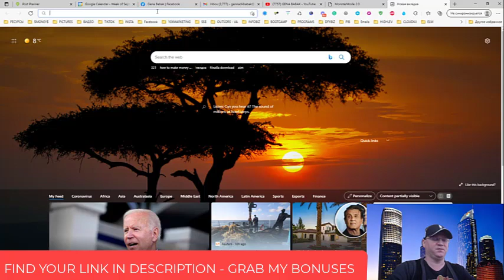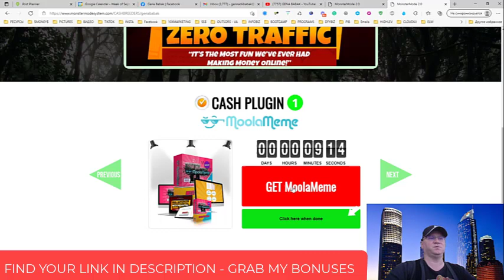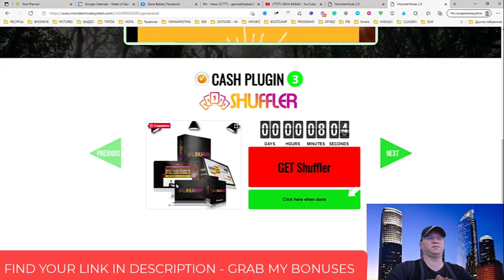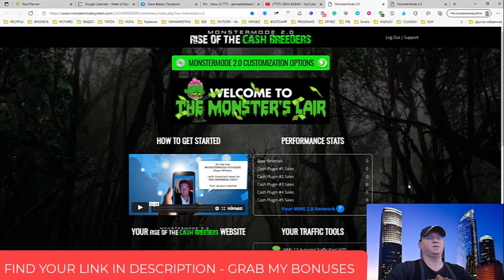Affiliate Marketing Tutorial For Beginners 🆂🆃🅴🅿 🅱🆈 🆂🆃🅴🅿 $900 /🅳🅰🆈 🅿🅰🆂🆂🅸🆅🅴 🅸🅽🅲🅾🅼🅴 🅵🆄🅽🅽🅴🅻.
Watch my Affiliate Marketing Tutorial For Beginners Step by Step $900 per day income strategy and use this link to grab your free copy o the Monster Mode System (your 5 Tear Commissions passive income machine):
What is Monster Mode System?
In a nutshell, it’s an all-new 5-TIER *viral* app PROVEN to “auto transfer” up to $900+ DAILY
into your Paypal account…
...with over $1 MILLION dollars in verifiable income proof to back it up.
It’s an income opportunity like no other - with a whopping TEN $100K+ products packed into
a SINGLE viral link…
...that transfers HIS income into YOUR account, and does so on AUTOPILOT across multiple tiers.

Why use Passive Income Funnel?
- 4 passive income programs included;

MY BEST LEAD GENERATION TOOL

Need even more help with your affiliate marketing business?
Feel Free To Use My Passive Income Blueprint (free training for affiliate marketers):

📌Skype  ➜ gennadiy3881